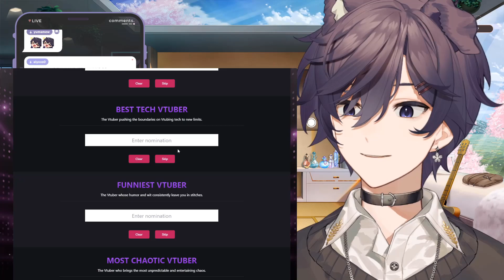Shoto Thinks Kuro is the Funniest VTuber in the world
shxtou shoto shotou shxtou clips k9kuro kuro

arrt by : nakasaki_may